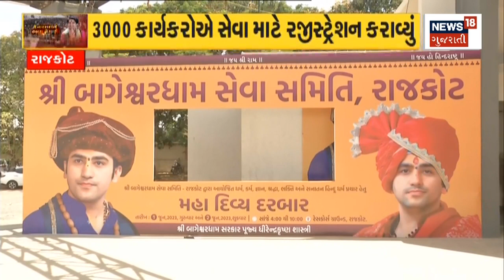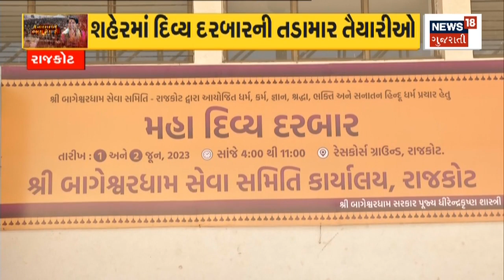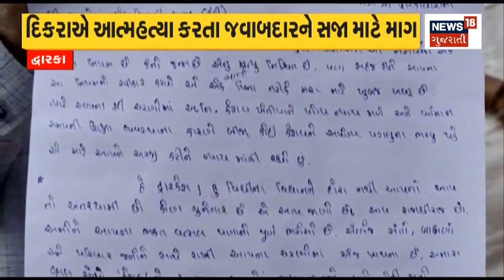Kutch News: માંડવીના વિરાણી ગામે ફાયરિંગ બાદ ફિલ્મી દ્રશ્યો સર્જાયા | Firing | Mandvi |Gujarati News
Police chased the car after the people sitting in the car opened fire at Virani village of Mandvi, Kutch.

કચ્છના  માંડવીના વિરાણી ગામે કારમાં બેઠેલા શખ્સોએ ફાયરિંગ બાદ પોલીસે કારનો પીછો કર્યો. n18oc_kutch